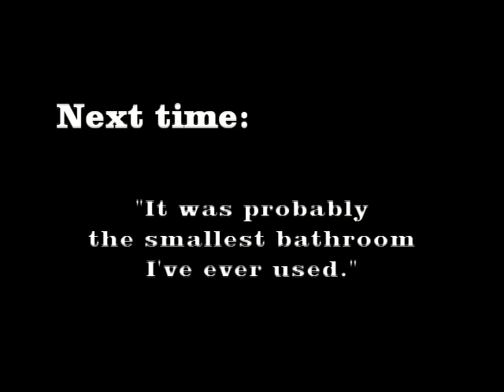Rusty & Joe vs. North Carolina Part 8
Let's start wrapping it folks. Join us for tales of lunch, bathroom breaks and sleeping in the yards of others.